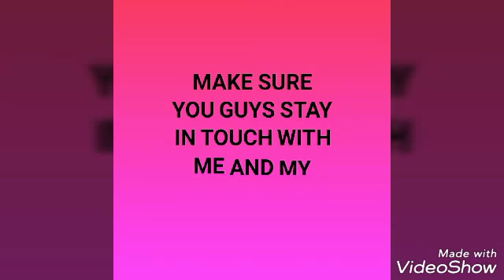Puran dhakar teheri recipe ||Arabian cooking house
🙂💞💕Welcome viewers🙂💕💞
***SO HERE I'VE COME BACK AGAIN WITH MY ANOTHER VIDEO IT'S ABOUT PURAN DHAKAR TEHERI RECIPE...

💕💕PURAN DHAKAR TEHERI IS ONE OF THE MOST POPULAR FOOD OVER THE DHAKA, IN BANGLADESH. WHICH IS MADE BY BEEF OR MUTTON. 💞💕

HOPE U GUYS GONNA LOVE IT 💯💯💞💞

LET'S BEGIN WITH THE RECIPE... AND ENJOY THE RECIPE ❤️💞💯💯

ONIONS CHOPPED IN FINELY PCS
BAY LEAVES 1-2PCS
CARDAMOM 1-4PCS
JUHEITRE 1-4PCS
ALU BUKHARA 4 PCS
OIL 1 CUP (DEPENDS ON YOUR SITUATION)
SALT 1 TBSP (DEPENDS ON U)
GINGER AND GARLIC PASTE  1TBSP
KEWRA WATER 2TBSP
FOOD COLOUR 1TSP
TAMOTO CHOPPED IN FINELY PCS
CUMIN POWDER 1TBSP
CHILI POWDER 1TBSP

SO I HOPE YOU GONNA LIKE IT ALOT 💕💯❤️

SO SHARE MY VIDEOS WITH YOUR FRIENDS AND FAMILY MEMBERS... 💯💞❤️💕

STAY IN TOUCH WITH ME AND MY CHANNEL 💯💯💕💕❤️

TAKE CARE... ❤️❤️💞💞

AND THANK YOU SOOO MUCH TO MY NEW FAMILIES WHO SUPPORTED ME ALOT 💕💯🙏🙏AND HELP ME OUT TO REACH OUT OVER 50 SUBSCRIBERS. 💯💯💕💕💕

ALHAMUDILLAH. U GUYS JUST MADE ME FEEL LIKE PROUD OF YOU GUYS. ❤️💯💕💯💯

THANK YOU SOOO MUCH FOR WATCHING MY VIDEOS AND SHARING. ❤️💕💯💯♥️

ALOTS OF LOVES:-
TO MY FANS 💯💕💕